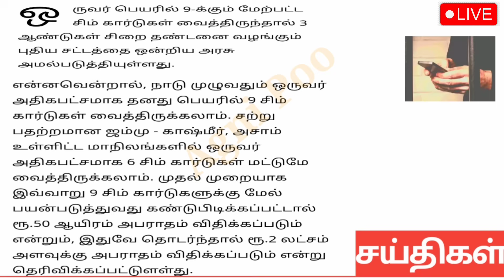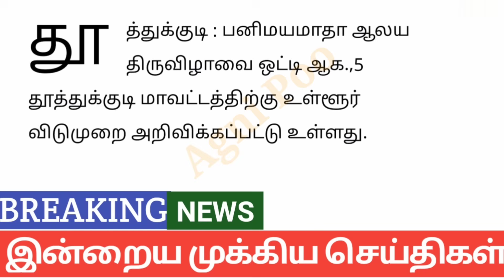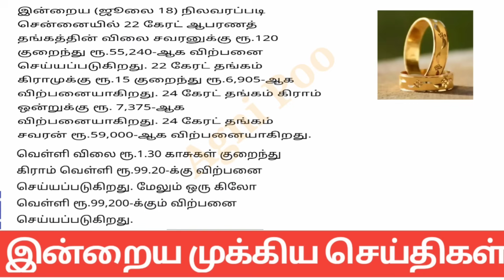7 மணி செய்திகள் |19-07-2024|Morning headlines news|Mukkiya Seithigal|Stalin news|Today news